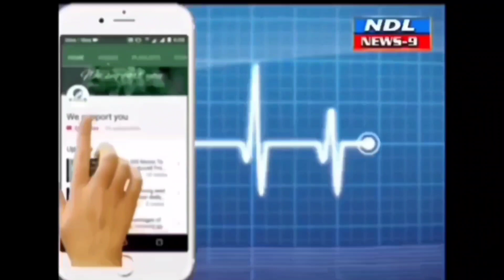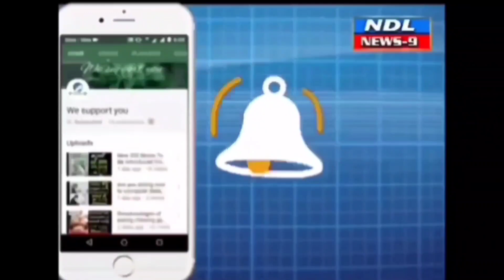చిరుధాన్యాల ఉత్పత్తులను ప్రోత్సహించండి జిల్లా కలెక్టర్ ..!nandyal news 9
Nandyal news 9 --- చిరుధాన్యాల ఉత్పత్తులను గణనీయంగా పెంచాలని జిల్లా కలెక్టర్ డా. మనజిర్ జిలాని సమూన్ సంబంధిత రైతులను ప్రోత్సహించారు. సోమవారం స్పందన కార్యక్రమంలో భాగంగా కలెక్టరేట్లోని వైయస్సార్ సెంటినరీ హాల్ ఆవరణలో చిరుధాన్యాల విక్రయ ఉత్పత్తులను జిల్లా కలెక్టర్ డా. మనజిర్ జిలాని సమూన్, జాయింట్ కలెక్టర్ టి. రాహుల్ కుమార్ రెడ్డిలు పరిశీలించారు.*